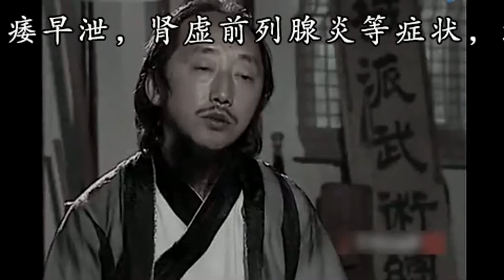青城派掌门人内力凌空熄灭蜡烛，记者看完惊讶不能自拔